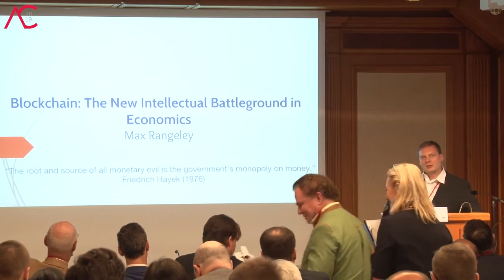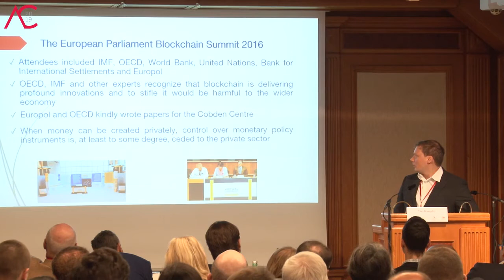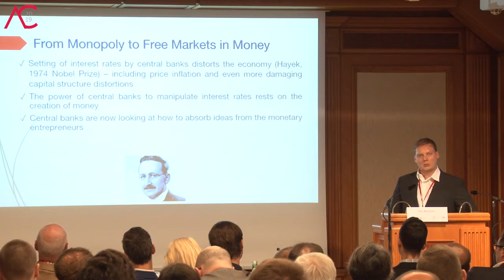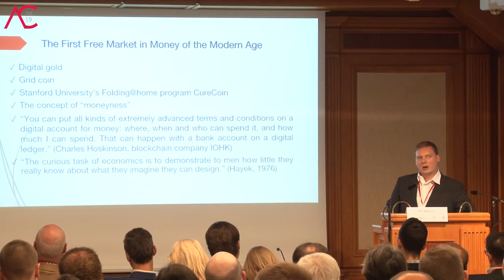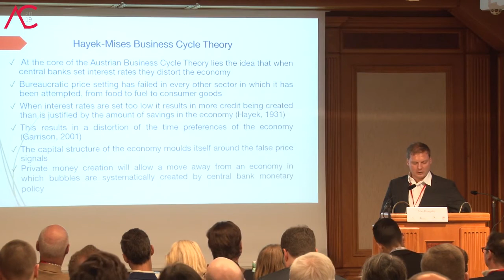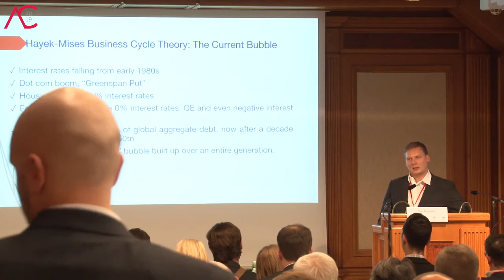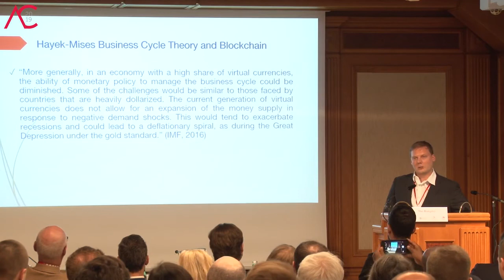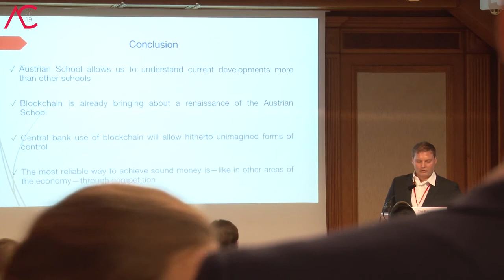Max Rangeley Speech at Austrian Central Bank in Vienna on Blockchain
I gave this speech in late 2019.